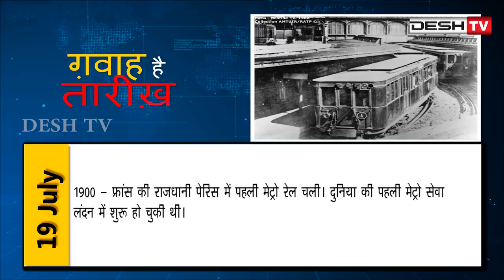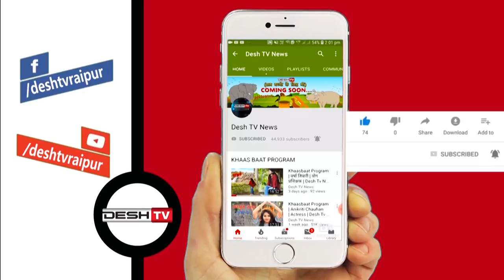History Today | 19 जुलाई आज की तारीख के इतिहास के बारे में कुछ रोचक जानकारियां | Desh Tv News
19 जुलाई आज की तारीख के इतिहास के बारे में कुछ रोचक जानकारियां